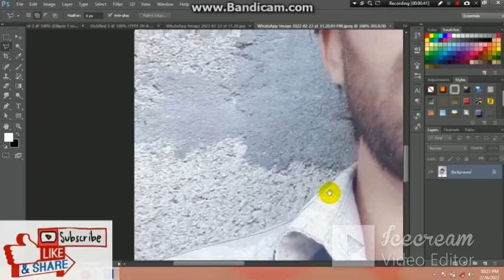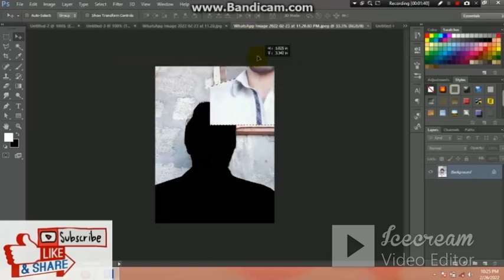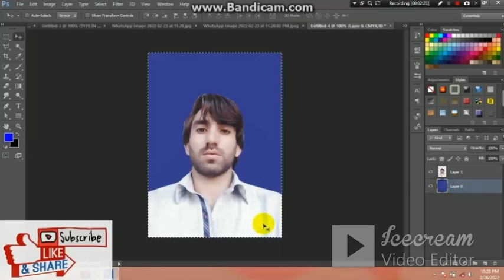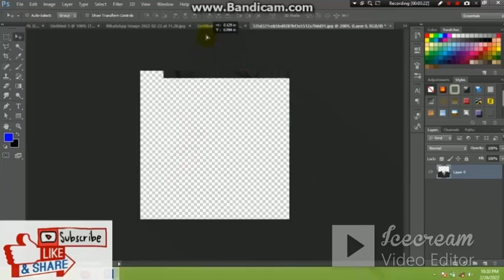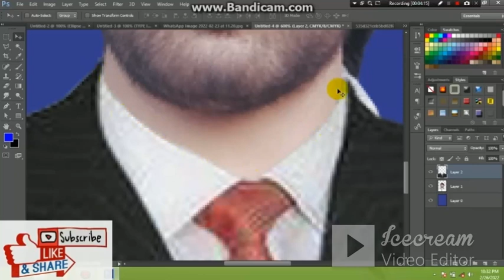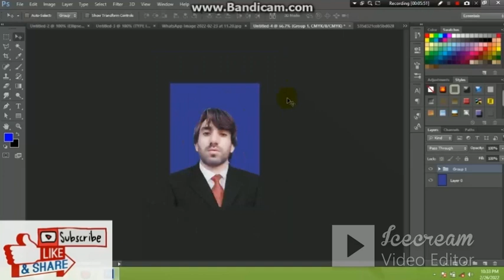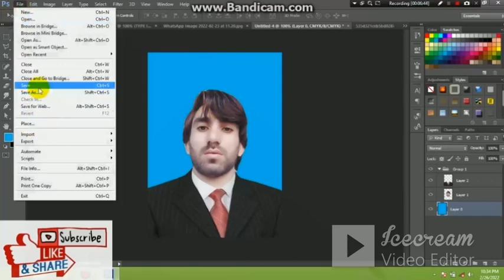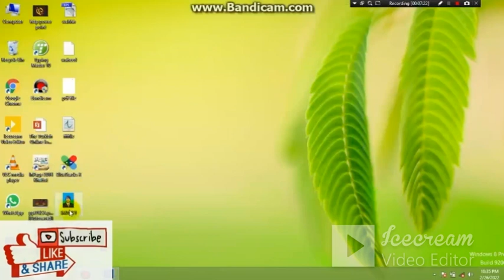how to make a passport picture in photoshop